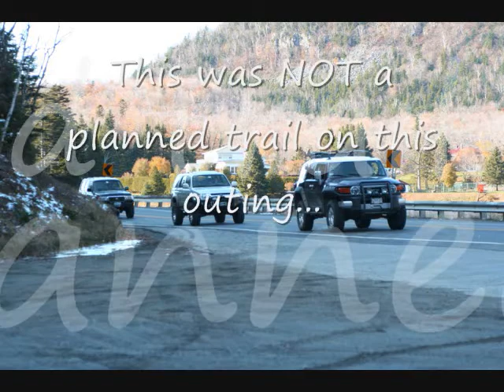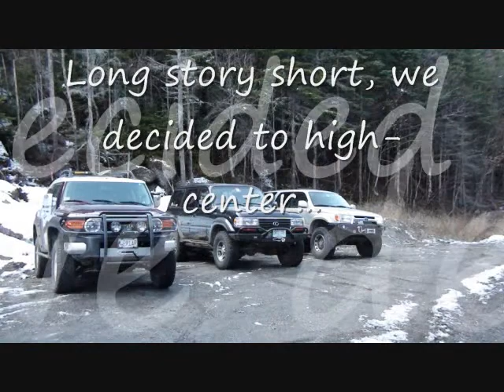Three Toyotas In A Hairy Water Crossing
This is the same water crossing I posted the other day, but better. This one is shot from my Sony Handycam (versus the dash-mounted iPhone). Plus,I spent a little time on the editing with this one ;-)